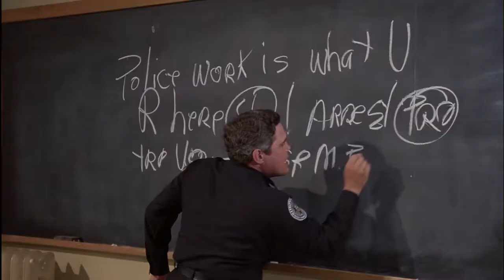Police Academy (1984) Trailer Remastered HD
As a crime wave sweeps the city and the police department suffers a shortage of officers, the mayor decrees that admission to the Police Academy will be open to any and all applicants.

Directors
    Hugh Wilson
Starring
    Steve Guttenberg, Kim Cattrall, G.W. Bailey